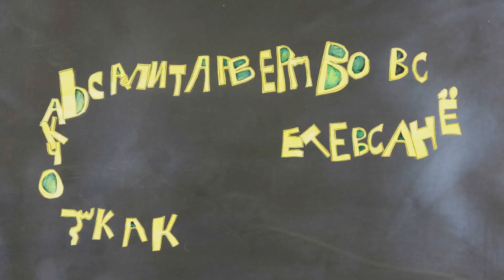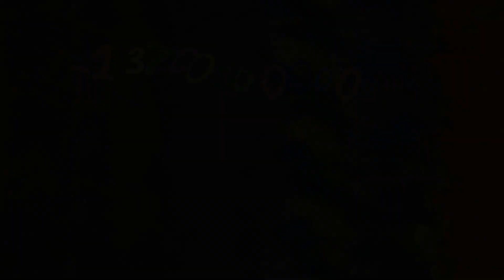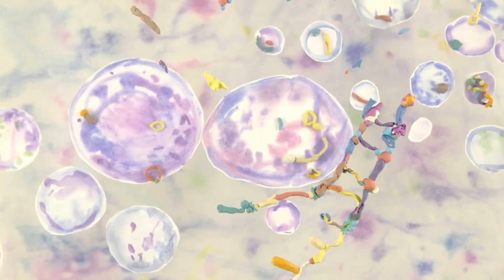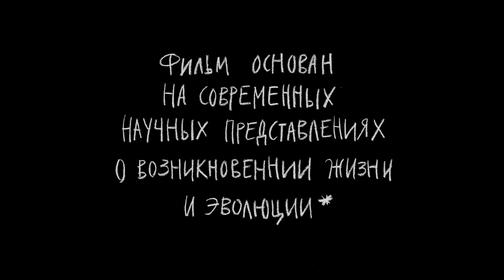Мультфильм "Как точка превратилась во все на свете", 2016г.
История о возникновении жизни на Земле. Мультфильм Лаборатории научной анимации. Творческое пространство Цоколь. Новосибирск, Академгородок. 2016 г.

В фильме упомянуты:
Протоклетки - скопления липидов, из которых, предположительно, произошла клеточная жизнь,
Цианобактерии - бактерии, способные к фотосинтезу,
Бактерии-аэробы - бактерии, использующие кислород для получения энергии,
Бактерии-хемотрофы - бактерии, получающие энергию в процессе окислительно-восстановительных реакций,
Чарнии - род древних организмов, живших глубоко под водой, и извлекавших из воды питательные вещества,
Кимберелла - род организмов, питавшихся молюсками, которых они соскребали со дна,
Сприггина - род организмов, которые могли быть предками трилобитов,
Трилобиты - класс организмов, представленных несколькими тысячами ископаемых видов,
Аномалокарис - один из самых крупных известных организмов кембрийского периода,
Пикайя - одно из первых хордовых животных.